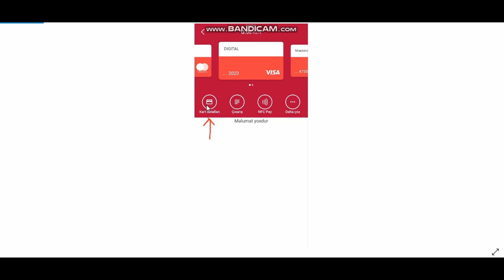Kapital Bank-Dijital kartdaki 16 reqemli pan kodun elde olunmasi.Kartin ustundeki 16reqemli kod-Yeni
Əlaqə - instagram: faydali_melumatlar038
Birbank.az
Birbank tetbiqinde dijital kartin yaradilmasi ve diger melumatlar.
Dijital karta medaxil nagdsiz ve nagd yolla mumkundur.
Nağdsız:
• Digər bankın ödəniş sistemləri və mobil tətbiqləri (karta köçürmə-Card to Card);
• Kapital Bank-a məxsus ATM (karta köçürmə-Card to Card);
Nağd:
• Kapital Bank-a məxsus "Cash-In" tipli ATM;